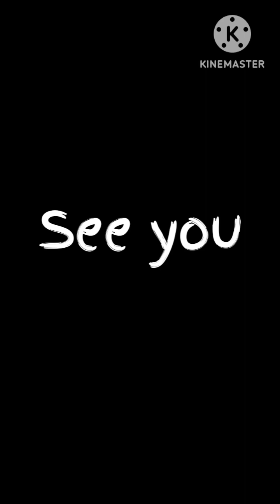Yu-Gi-Oh Duel Links Yuga Ohdo Stage Missions Inflict 7000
Misi stage, menambahkan LP menjadi 7000 ketika duel